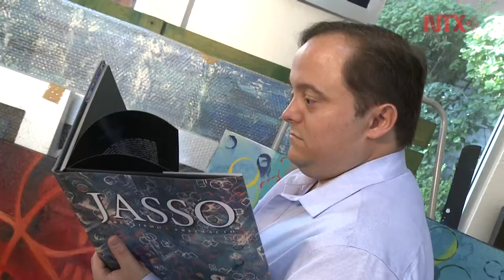Perseverancia, secreto del éxito en el arte plástico: Jasso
El que desee dejar su huella en el arte debe perseverar, y seguir su sueño, aunque le digan que nunca lo conseguirá, afirmó el artista plástico Jasso